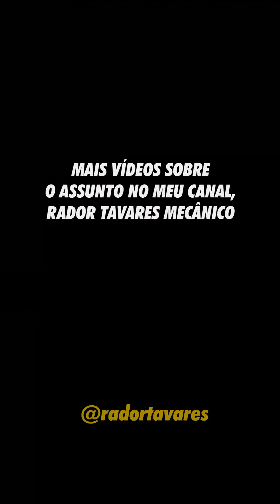O Problema Quando Passa Óleo Pra Água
Esse é o Problema Quando Passa Óleo Pra Água

Novo endereço da oficina 👉 Rua Doutor José Machado da Silveira Junior Qd.02 LT.12 Bairro Residencial Veneza, Anápolis Goiás.

🔧🚚 E-book para MECÂNICOS👉 ''TABELA DE PONTOS DE BOMBAS INJETORAS, REGULAGEM DE VÁLVULAS E UNIDADES''

🚚🛣️ E-book para CAMINHONEIROS E MECÂNICOS 👉 "RESOLVENDO PROBLEMAS DOS MOTORES A DIESEL: sintomas e diagnósticos"

🚚🛣️ SE VOCÊ É CAMINHONEIRO, ESTE E-BOOK VAI TE AJUDAR 👉 "GUIA COMPLETO de troca de óleo para caminhões Volvo FH D12 e D13. Tudo o que você precisa saber sobre troca de óleo"